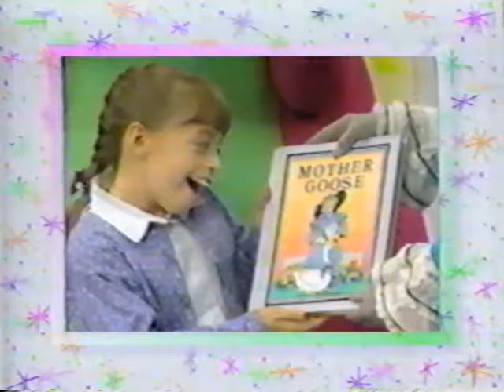Barney & Friends: Honk! Honk! A Goose On The Loose! (Mostly Complete Episode)